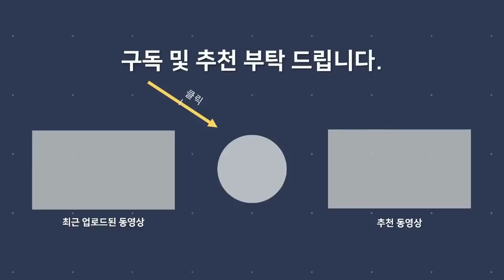대한제국의 마지막 황후 '순정효황후 윤씨'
*참고
-나무위키